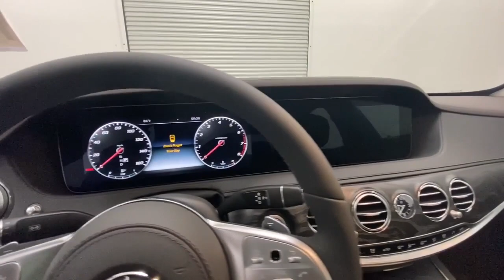2020 Mercedes-Benz S-Class Walk-Around Rockville Centre, Nassau, Long Island, New York, Queens, NY L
2020 Mercedes-Benz S-Class Walk-Around
2020 Mercedes-Benz S-Class S 560 - Stock#: LA558693 - VIN#: W1KUG8GB7LA558693

ALG Residual Value Awards. Delivers 27 Highway MPG and 17 City MPG! This Mercedes-Benz S-Class delivers a Twin Turbo Premium Unleaded V-8 4.0 L/243 engine powering this Automatic transmission. WIRELESS CHARGING REAR, WHEELS: 19 AMG TWIN 5-SPOKE, WHEEL LOCKING BOLTS.* This Mercedes-Benz S-Class Features the Following Options *PREMIUM PACKAGE -inc: Power Rear-Window Sunshades, Active Parking Assist, Multicontour Front Seats w/Massage Feature, Heated & Ventilated Front Seats, Surround View Camera, ENERGIZING Comfort Control, Front Variable Heated Seats, Air Balance Package, DRIVER ASSISTANCE PACKAGE -inc: Active Distance Assist DISTRONIC, Active Steering Assist, Speed Limit Assist, Automatic Speed Takeover, Extended Restart by Stop & Go, Active Lane Change Assist, Route Based Speed Adaptation, Driver Assistance Package (23P), AMG LINE EXTERIOR -inc: Sport Package Code, AMG Line Exterior (772) , POWER REAR SEATS -inc: Rear Memory Seats, PORCELAIN HEADLINER, LED LOGO PROJECTORS, HEATED STEERING WHEEL -inc: 3-Spoke Wood & Leather Steering Wheel, touch control buttons, DESIGNO DIAMOND WHITE METALLIC, COMFORT BOX, BURL WALNUT LIGHT WOOD TRIM.* Visit Us Today *A short visit to Mercedes-Benz of Rockville Centre located at 650 Sunrise Highway, Rockville Center, NY 11570 can get you a reliable S-Class today!*Full Documentation!*Click on the Auto iPacket link for Vehicle Window Sticker and other documents.
AMG LINE EXTERIOR  -inc: Sport Package Code  AMG Line Exterior (772),WIRELESS CHARGING REAR,WHEELS: 19 AMG TWIN 5-SPOKE,DRIVER ASSISTANCE PACKAGE  -inc: Active Distance Assist DISTRONIC  Active Steering Assist  Speed Limit Assist  Automatic Speed Takeover  Extended Restart by Stop & Go  Active Lane Change Assist  Route Based Speed Adaptation  Driver Assistance Package (23P),POWER REAR SEATS  -inc: Rear Memory Seats,WHEEL LOCKING BOLTS,HEATED STEERING WHEEL  -inc: 3-Spoke Wood & Leather Steering Wheel  touch control buttons,BODY COLOR REAR SPOILER,COMFORT BOX,DESIGNO DIAMOND WHITE METALLIC,BLACK RUBBER ALL-SEASON FRONT FLOORMATS,3-SPOKE WOOD & LEATHER STEERING WHEEL  -inc: touch control buttons,PREMIUM PACKAGE  -inc: Power Rear-Window Sunshades  Active Parking Assist  Multicontour Front Seats w/Massage Feature  Heated & Ventilated Front Seats  Surround View Camera  ENERGIZING Comfort Control  Front Variable Heated Seats  Air Balance Package,BURL WALNUT LIGHT WOOD TRIM,PORCELAIN HEADLINER,Power Steering,All Wheel Drive,4-Wheel Disc Brakes,Aluminum Wheels,Brake Assist,Air Suspension,Air Suspension,Turbocharged,Active Suspension,ABS,Air Suspension,Smart Device Integration,Panoramic Roof,Lane Departure Warning,Generic Sun/Moonroof,Traction Control,Dual Moonroof,Power Windows,Driver Vanity Mirror,Front Head Air Bag,Leather Steering Wheel,Seat Memory,Trip Computer,Power Windows,WiFi Hotspot,Integrated Turn Signal Mirrors,Rain Sensing Wipers,Heated Front Seat(s),Power Passenger Seat,Rear Bench Seat,Rear Defrost,Universal Garage Door Opener,Keyless Entry,Rear Head Air Bag,Passenger Air Bag Sensor,Child Safety Locks,Intermittent Wipers,Automatic Parking,HD Radio,Power Mirror(s),Keyless Start,Climate Control,Navigation System,Bucket Seats,Panoramic Roof,Rear Side Air Bag,Smart Device Integration,Mirror Memory,Dual Moonroof,Passenger Vanity Mirror,Front Side Air Bag,Requires Subscription,Auto-Dimming Rearview Mirror,Driver Illuminated Vanity Mirror,Engine Immobilizer,Tires - Front All-Season,Lane Departure Warning,Driver Adjustable Lumbar,Power Folding Mirrors,Trip Computer,Back-Up Camera,Steering Wheel Audio Controls,Driver Air Bag,Daytime Running Lights,Smart Device Integration,Generic Sun/Moonroof,Heated Mirrors,Passenger Illuminated Visor Mirror,Power Door Locks,Sun/Moonroof,Power Door Locks,Premium Sound System,Power Driver Seat,Front Side Air Bag,Cruise Control,Remote Engine Start,Multi-Zone A/C,Power Passenger Seat,Traction Control,Passenger Adjustable Lumbar,Driver Adjustable Lumbar,Power Driver Seat,Stability Control,Adjustable Steering Wheel,Tire Pressure Monitor,Hard Disk Drive Media Storage,Power Door Locks,Lane Keeping Assist,MP3 Player,Auxiliary Audio Input,Tires - Rear All-Season,Blind Spot Monitor,Seat Memory,Keyless Start,Automatic Headlights,Satellite Radio,A/C,Floor Mats,Requires Subscription,Variable Speed Intermittent Wipers,Mirror Memory,Bluetooth Connection,Knee Air Bag,Security System,Passenger Air Bag,Telematics,Keyless Entry,Tires - Front Performance,Tires - Rear Performance,Leather Seats